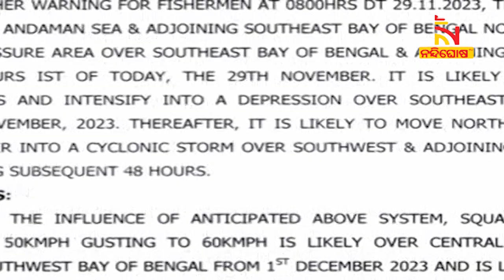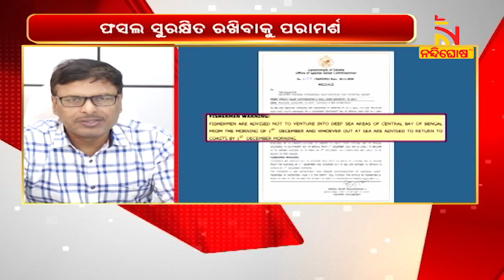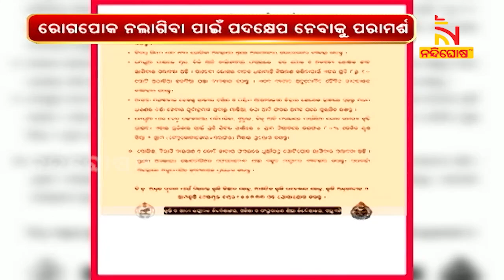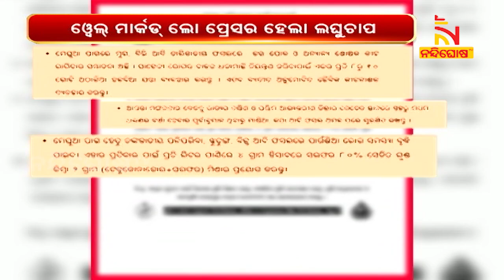Odisha SRC alert to 7 districts over possible impact of Cyclone | Nandighosha TV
Odisha SRC alert to 7 districts over possible impact of Cyclone

* DishTV Channel No: 1367
* Airtel Digital TV Channel No: 611
* TATASky Channel No: 1779
* hathw@y Channel No: 731
* Ortel Channel No: 707
* Videocon d2h Channel No: 840
* SITI Channel No: 17 & 458
* GTPL Channel No: 719
* SUN Direct Channel No: 667
* Asianet Channel No: 219